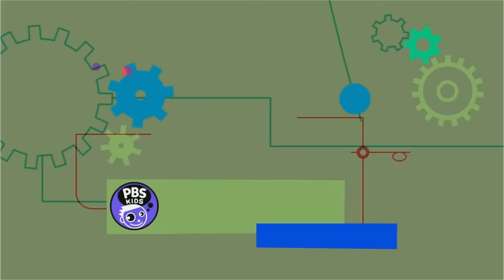PBS Kids IDS 2015 in g major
effect from yoshimaniac